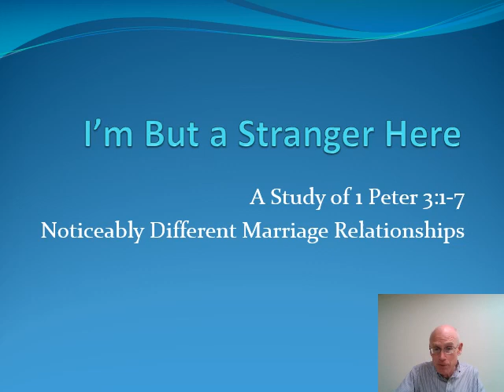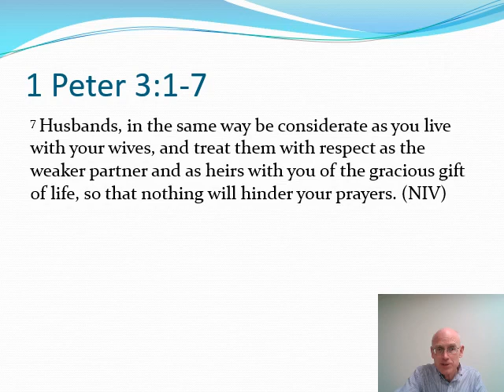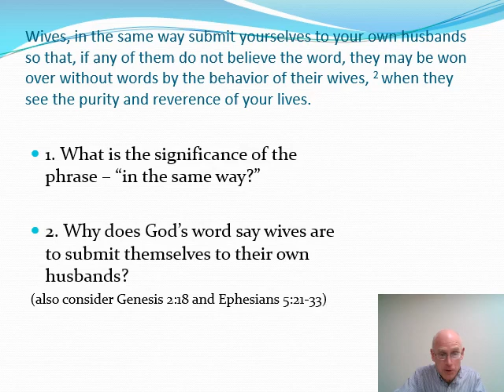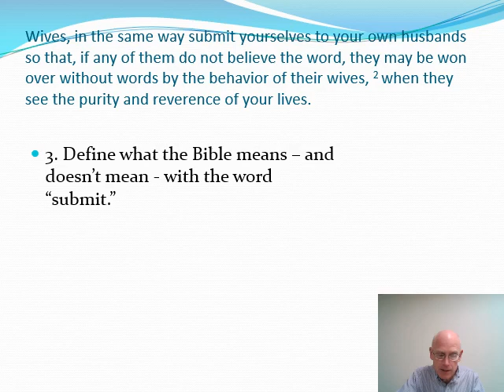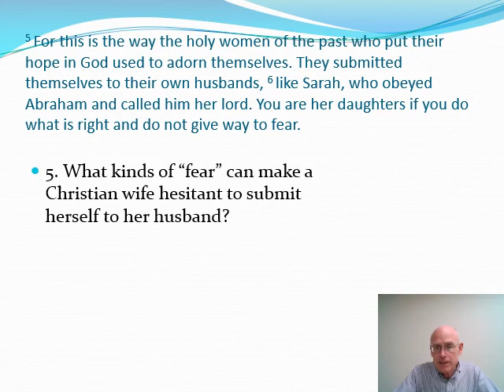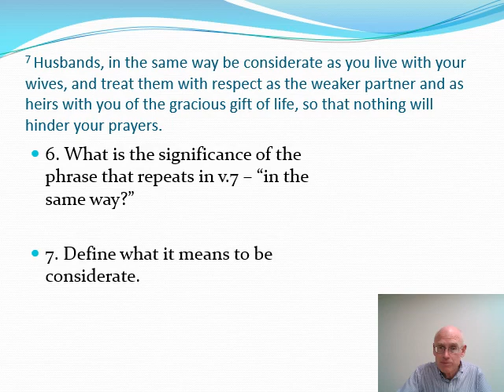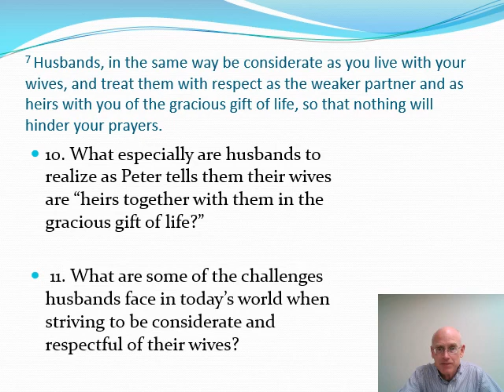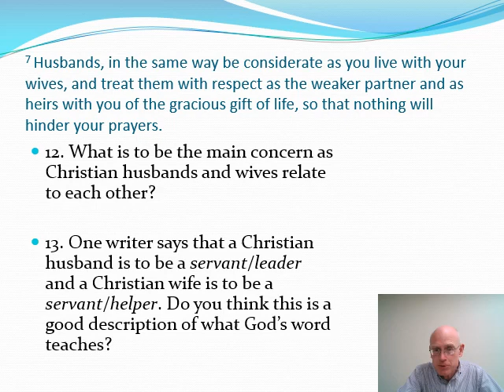St. Paul's Lutheran Winneconne Bible Study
1 Peter 3:1-7
Noticeably Different Marriage Relationships
Pastor Mark Albrecht